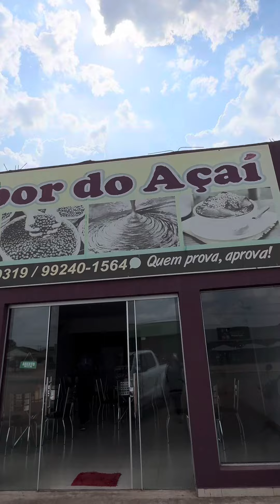Estamos no Para e tomamos de novo o açaí puro